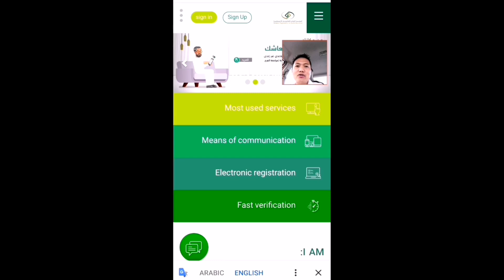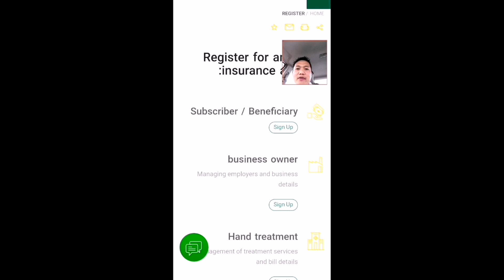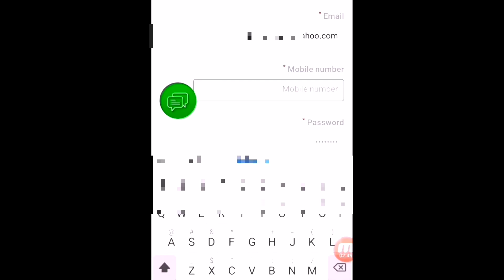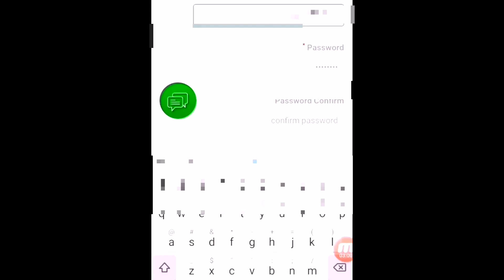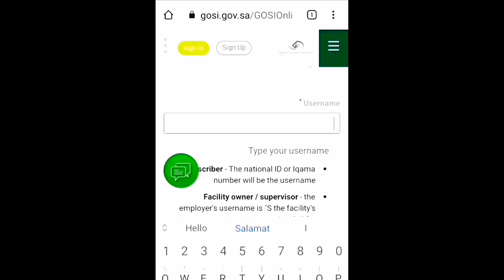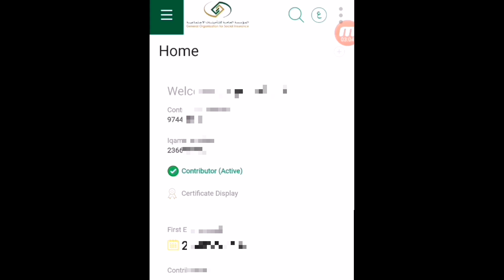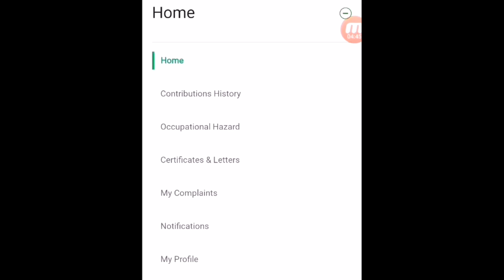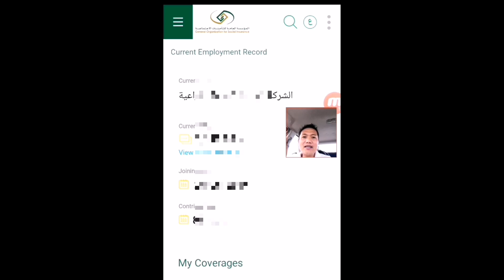HOW TO REGISTER IN GOSI SAUDI ARABIA || I WILL SHOW OR WALK TRHOUGH YOU IN MY GOSI ACCOUNT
Para sa mga kabayan nating OFW dito sa SAUDI ARABIA.
Paano mag sign up sa GENERAL ORGANIZATION FOR SOSIAL INSURANCE (GOSI) SAUDI ARABIA, i walk through kita kabayan sa aking account para magkaroon ka ng idea kung ano ang mga naka paloob sa GOSI online portal.

PAANO MAG ACTIVATE NG ABSHER | MAG REGISTER SA ONLINE BANKING | UPDATE MOBILE NUMBER SA ATM MACHINE

HOW TO REGISTER/ACTIVE AND UPDATE NEW MOBILE NUMBER IN ABSHER KIOSK MACHINE || OFW SAUDI ARABIA 2020

Related search;
HOW TO REGISTER IN GOSI SAUDI ARABIA,
PAANO MAG SIGN UP SA GOSI,
PAANO I AUTHENTICATE ANG CONTRACT SA GOSI,
PAANO MAG CREATE NG GOSI ACCOUNT,
PAANO MAG REGISTER SA GOSI ONLINE,